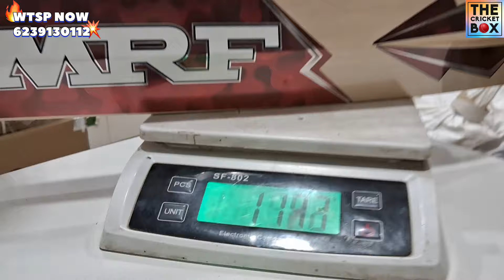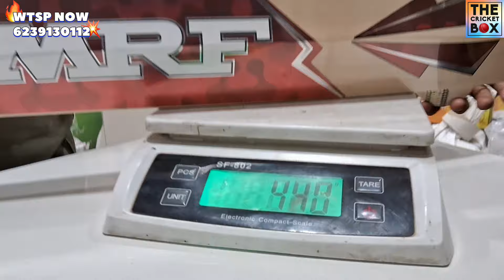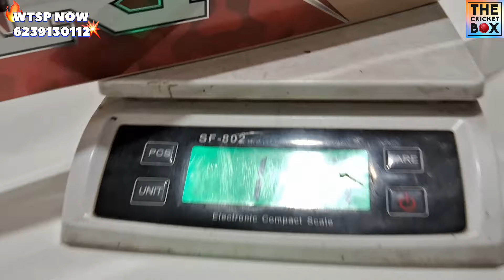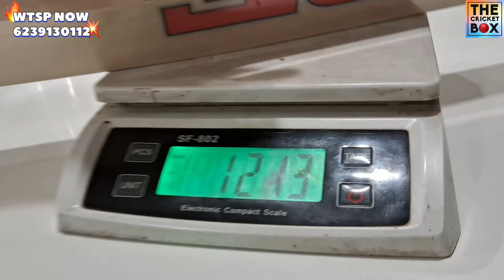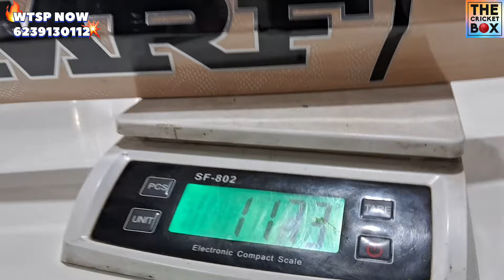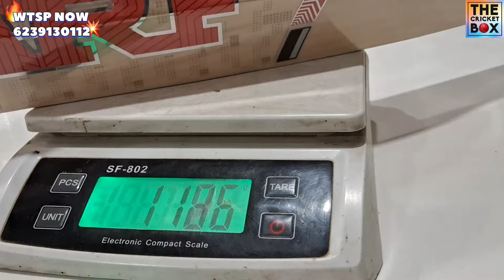FIRST TIME MRF ALL NEW EDITION BATS REVIEW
Hello dosto,

For any help or query you can follow :-

YOU CAN CALL AND WTSP 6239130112 DIRECT